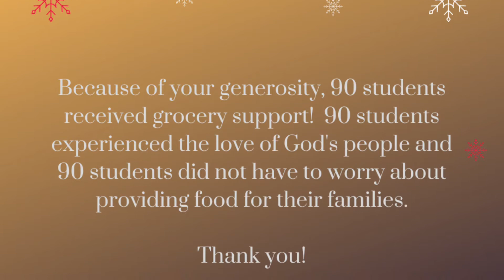Thank you New Mercy Palisades Park!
On behalf of The Open Door, thank you for your love and support this year!  Merry Christmas and Happy 2021!